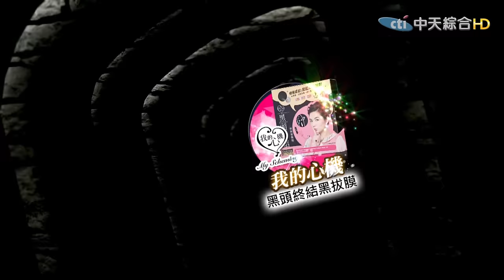2015.12.17《康熙來了》他們曾經陪伴康熙走過十二年Ⅱ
每段旅程都有終點，每個生命都有盡頭，生命總是脆弱與無常，在現實生活中，各式各樣的突發狀況，層出不窮，經常令人無法預料，措手不及，而在演藝圈裡，曾經有許多我們喜愛的、我們為之瘋狂的明星藝人們，但卻驟然離開我們身邊，留下無限的遺憾還有無盡的傷痛，今天康熙來了將帶大家一起回顧這些藝人的精彩風姿，究竟曾經的他們有多瘋狂呢？又曾在康熙帶給我們哪些歡笑與淚水呢？一起來看看吧！

來賓： 王月(李國修)、葛兆恩(高凌風)、小炳(大炳)、劉品言(安鈞璨)、小甜甜(申東靖)、胖姐(Ma媽媽)、賴芊合(戎祥)